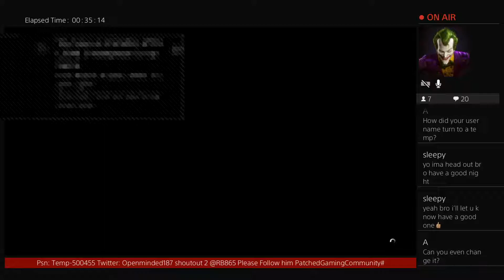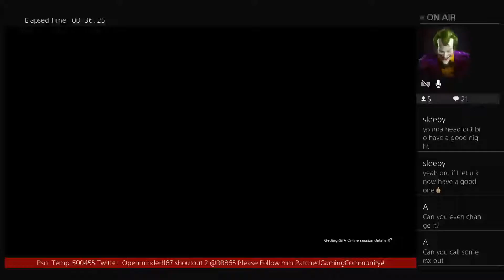MadeYourMomWet-'s Live New Release Shoutout 2 @RB865 cars only!